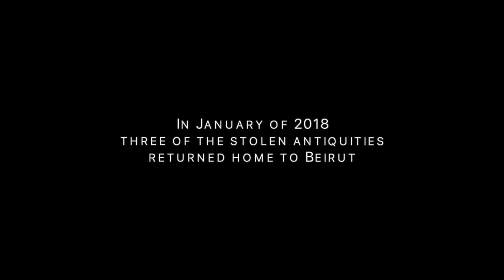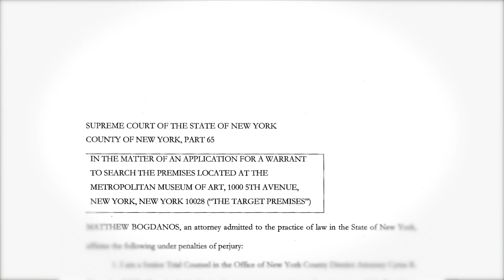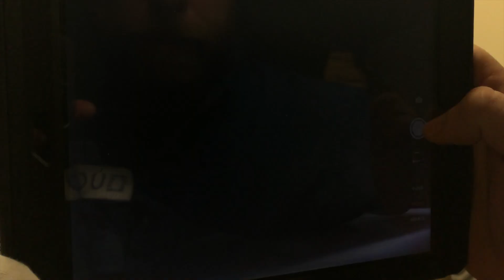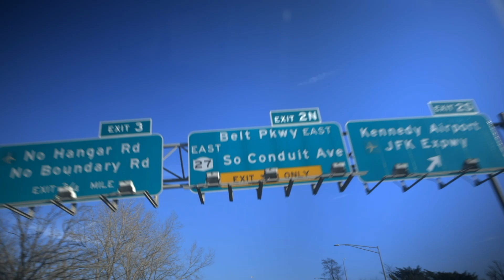The Return of Three Treasures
The Repatriation of Three Treasures by Transworld Logistics Group.

myTLG.com